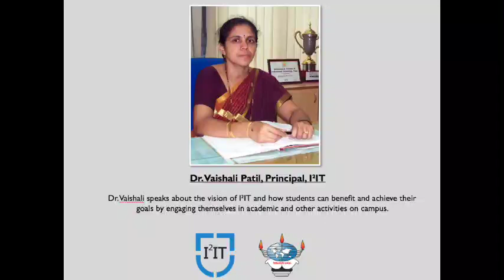Dr. Vaishali Patil, Principal at I²IT Best Engineering College in Pune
Speaks about the vision of I²IT and how students can achieve their goals by engaging themselves in academics of engineering courses and other activities on campus